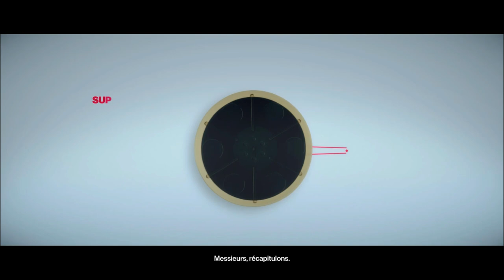HITMAN 2 Walkthrough Part 5 (PC) [1080p HD 60FPS] [Max Settings] [FR]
HITMAN 2 Walkthrough Part 5 1080p HD 60FPS  Max Settings

FR